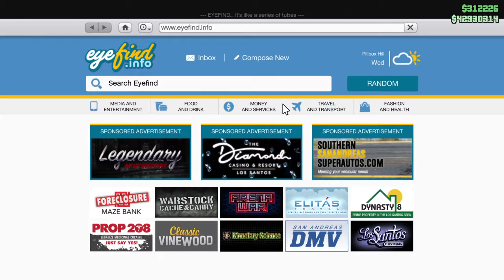Cocaine dealings from a Buzzard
Buzzard Cocaine business seller